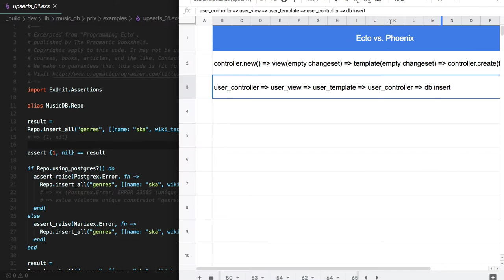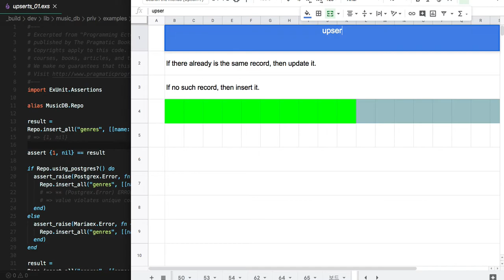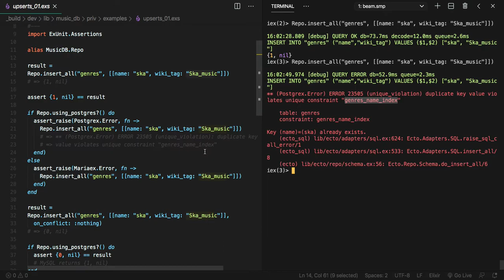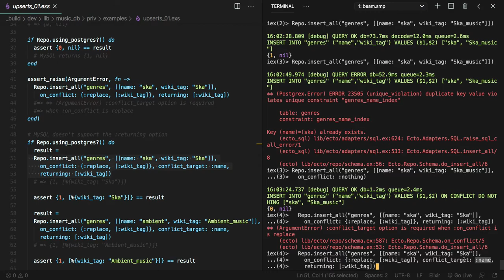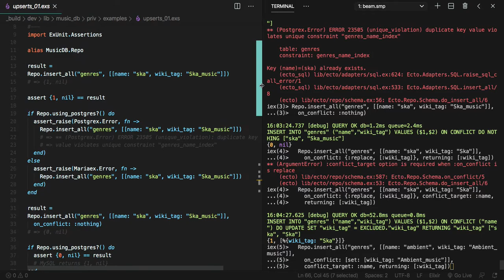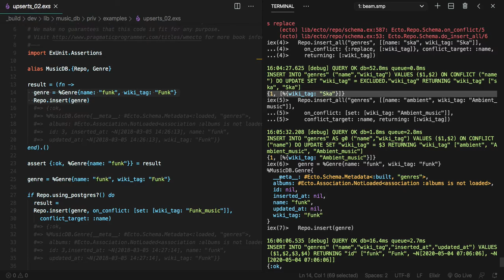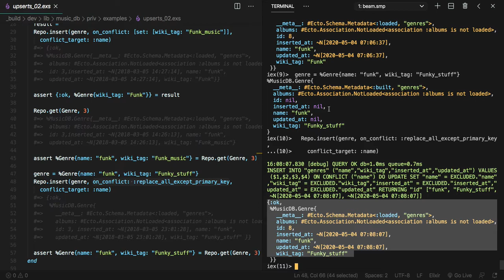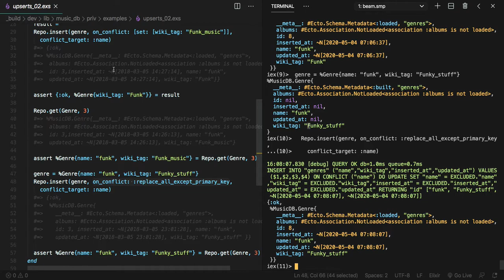[엘릭서 Ecto] 535 - upserts_01~02